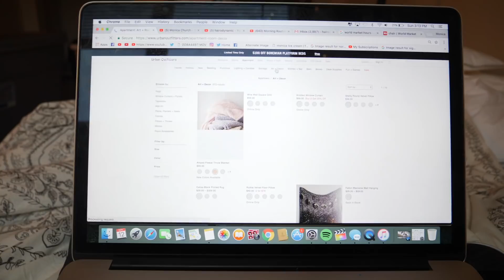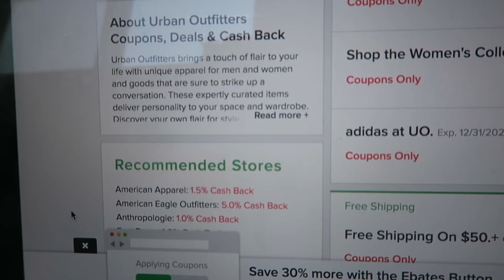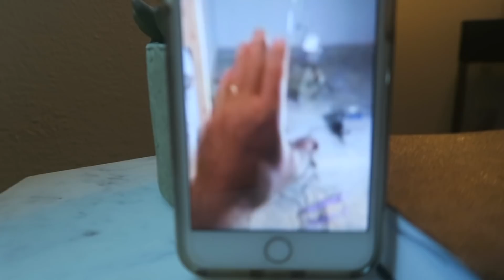My Holiday Online Shopping Life Hack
this holiday season if you plan on doing a lot of online shopping for yourself or others, this is my favorite little tip to getting the most for your money and cashback on your purchases. This vlog was just a lazy Sunday.